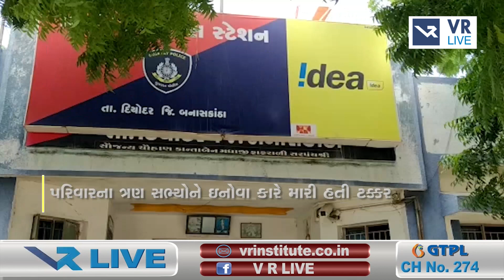News | દિયોદર તાલુકાના કુવાતા ગામ પાસેની ઘટના | VR LIVE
Reporting by રાજેશ વ્યાસ

Anchor - Mittal | Copy Editor - નિર્મલ

Edited By - Vipul |  Uploaded By - Varun